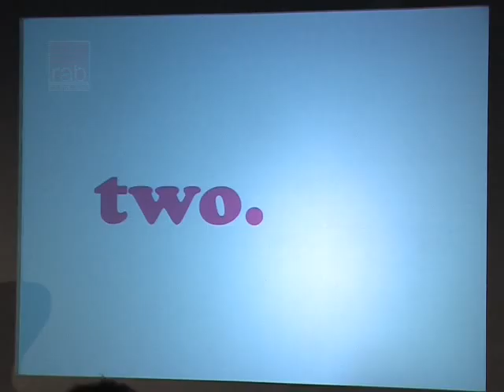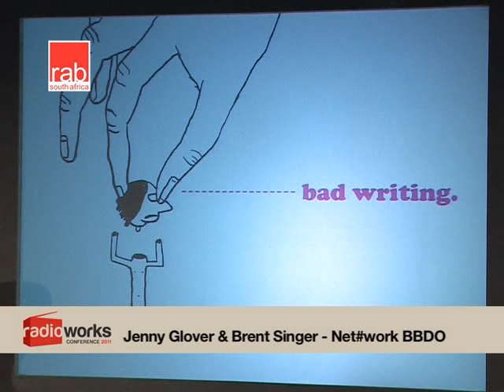Causes of Death #2 Bad writing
RAB South Africa - RadioWorks 2011